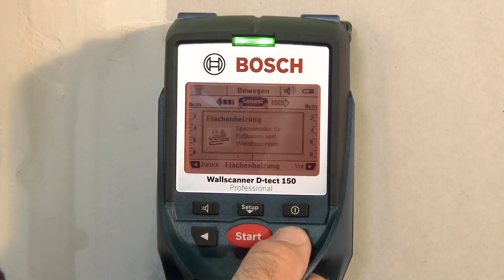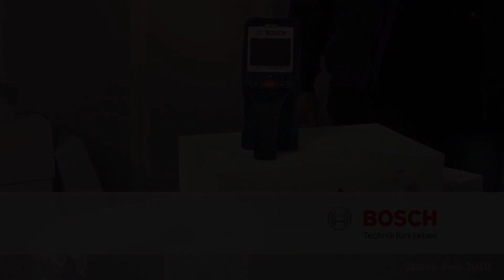Bosch Ortungsgerät D-Tect 150 Professional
Das Ortungsgerät D-tect 150 Professional von Bosch ist Wandscanner und Kabelsuchgerät in einem.

Der D-tect 150 Professional scannt Decken oder Wände aus Beton bis zu einer Tiefe von 15 Zentimetern. Das Gerät nutzt die Ultrawideband-Radar-Sensorik und drei weitere Sensoren. Diese reagieren auf Metalle, elektrische Spannung, Holz und auch Plastik.

Mit der Auswahl des Ortungsmodus stellt es die Arbeitsweise der vier Sensoren jeweils optimal auf den Anwendungsfall ein: ein Universalmodus für herkömmliche Wände und Mauerwerk sowie je ein Modus für Beton, Fußboden- oder Wandheizungen, Trockenbauwände und Hohlblockmauern.

Die intuitive Menüführung auf dem großen, beleuchteten Display ermöglicht eine einfache Bedienung.
Ist ein Objekt gefunden, gibt das Display des D-tect 150 Professional von Bosch Auskunft über seine Materialeigenschaften, die an dieser Stelle maximal zulässige Bohrtiefe, die millimetergenaue Lage des Objekts und bei flächenhaften Objekten über deren Ausdehnung.

Der Wallscanner D-tect 150 Professional ist kalibrierungsfrei und kann direkt nach dem Einschalten verwendet werden.

Für eine einfache und intuitive Bedienung sorgt die klare Menüführung, für die insgesamt sieben Sprachen zur Verfügung stehen.